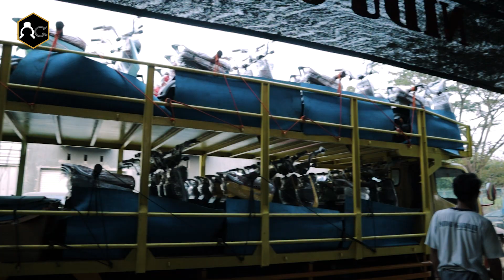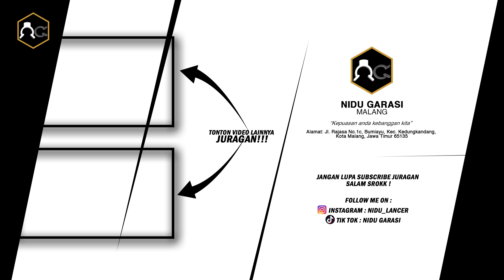Nidu Garasi Malang Mobil Limo Gen 3 Tahun 2014 Cuma 65 JT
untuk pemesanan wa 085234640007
Nomor Telpon Gudang jl rajasa 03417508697

Alamat Garasi & Kantor (GOOGLE MAPS : NIDU GARASI 2)
Alamat: Jl. Rajasa No.1c, Bumiayu, Kec. Kedungkandang, Kota Malang, Jawa Timur 65135

NIDU GARASI 1 ( GOOGLE MAPS)
Alamat : Perumahan sukun pondok indah, Blk. I No.1, Bandungrejosari, Sukun, Malang City, East Java 65147

harga bodykit Emgrand Sedan dan Hatchback  : Rp.1.300.000,-

Cara order inden mobil:
1. Kirim ktp
2. Tulis permintaan tambah fasilitas apa
3. Tnggu invoice dari kami
4. Transfer dp
5. Unit di kerjakan sesuai permintaan dan estimasi slesei tertulis di invoice
6. Slesei pengerjaan di vidiokan atau di cek di tempat pembayaran lunas
7. Bila mintak dkirim harga belum termasuk ongkos kirimJangan lupa follow instagram kami @nidu_lancer

1. Kirim ktp
2. Tulis permintaan tambah fasilitas apa
3. Tnggu invoice dari kami
4. Transfer dp
5. Unit di kerjakan sesuai permintaan dan estimasi slesei tertulis di invoice
6. Slesei pengerjaan di vidiokan atau di cek di tempat pembayaran lunas
7. Bila mintak dkirim harga belum termasuk ongkos kirim